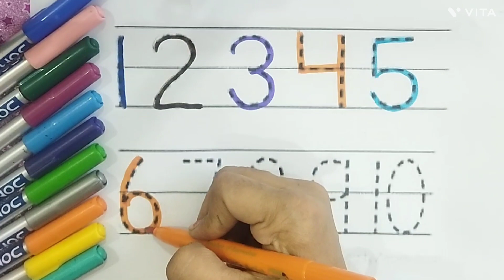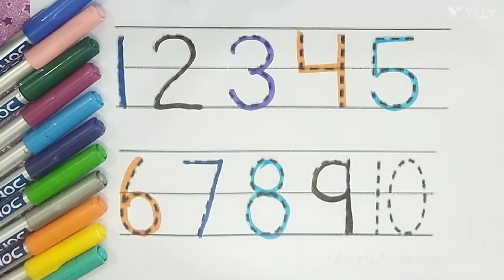1 to 10 Counting numbers | 123 numbers|Number names | Number song number kidslearning counting,05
1 to 10 Counting numbers | 123 numbers|Number names | Number song number kidslearning counting,05

Your query :

123 Number Counting
 1234 Number Names
1 to 15 Numbers
1 से 15 तक की गिनती
123 learning
1 to 20 counting numbers
123 numbers
ginati
 1 से लेकर 10 तक की गिनती
123 counting
one two three
number counting
1 to 20 numbers counting
 123 numbers for kids
123 Number Counting
1234 Number Names
 1 to 15 Numbers
 1 से 15 तक की गिनती
123 learning
number counting
number
counting
123
123 song
123 number song
number song 1-50
learn numbers
counting objects
number concept
learn colors
12345
1234 song
number songs
number 1-100
12345 rhymes
12345 kids songs
123 counting for kids
123 counting song
abc 123
endless numbers
coloring